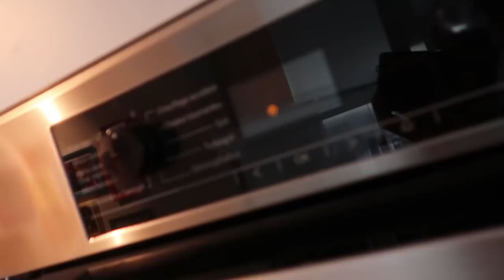A Very Sad Day... **GOODBYE**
Never thought this day would come... I have had the best time over in Monaco and France... From getting tattoos to snowboarding to even playing Fortnite its all been so much fun... I cannot wait to come back for the Monaco Grand Prix... other than that we finally found a way back down the mountain after being stranded for almost 20 hours... then we do a little QnA... and there are some juicy questions.